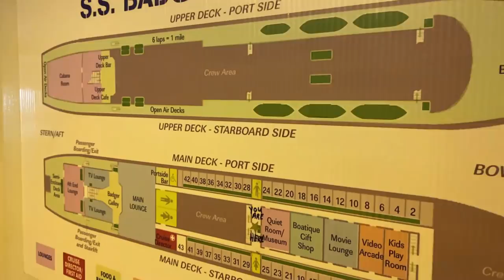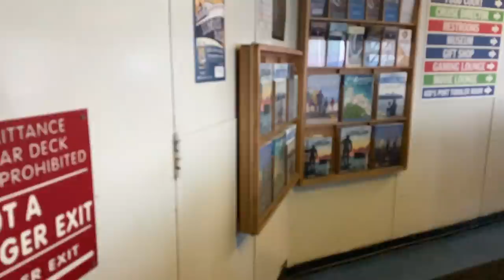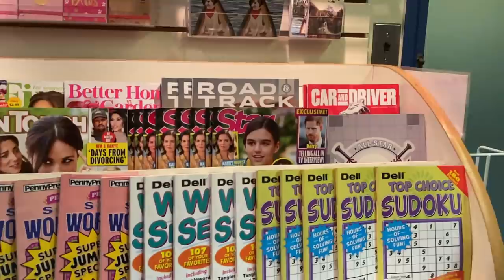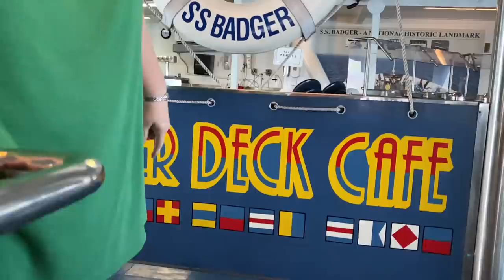Take a ride on the SS Badger Lake Michigan Car Ferry l Great Lakes l EP 2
SS Badger Lake Michigan Car Ferry l Great Lakes l EP 2 l June 21. 2020 l

We decide to take a vacation trip in Michigan,  but we decided to take a trip to 4 of 5 Great Lakes: of Lake Michigan, Superior, Huron and Lake Erie.

SS Badger Lake Michigan Car Ferry

COVID-19

Many things only opened in Michigan because of COVID-19 about 7 days earlier

S. S. Badger

The S.S. Badger offers the largest cross-lake passenger service on the Great Lakes and an authentic steamship experience. The relaxing four-hour, 60-mile cruise takes passengers, autos, RVs, tour buses, motorcycles, bicycles, and commercial trucks across Lake Michigan between Ludington, Michigan and Manitowoc, Wisconsin.

Dimensions:

Length: 410 feet, 6 inches
Width: 59 feet, 6 inches
Height: 106 feet, 9 inches (7 stories)
Weight: 6650 tons displaced

Amenities: Outside deck areas, two dining areas, private staterooms, upper deck lounge, aft end lounge, children's playroom, gift shop, museum, quiet areas, two free TV lounges, free movie lounge and more!

Staterooms: 40

Propellers: Two cast steel, 4-blade propellers, 13' 10'' in diameter and weighing 13,800 pounds each

Anchors: Two Stockless anchors weighing 7,000 pounds each

Engines: Two Skinner Unaflow four-cylinder steam engines rated 3,500 horsepower at 125 RPM (total 7,000 horsepower). The Badger's propulsion system burns domestic fuel, and is designated as a mechanical engineering landmark by the American Society of Mechanical Engineers.

Boilers: Four Foster-Wheeler "D - type" coal-burning

Average speed: 18 miles per hour (15.6 knots)

Number of crew members on each trip: 50-60

Capacity: 600 passengers, 180 automobiles, tour buses, RVs, motorcycles, and commercial trucks

Number of crossings per season: Approx. 450

Years in service: Built and launched in 1952; began daily service on March 21, 1953 (For more on the history of the S.S. Badger and car ferry service on Lake Michigan

Amazon Associates - Amazon

Camera: Canon EOS Rebel T6 DSLR